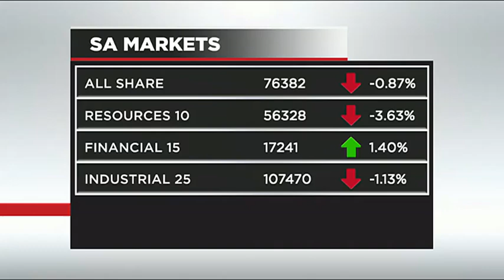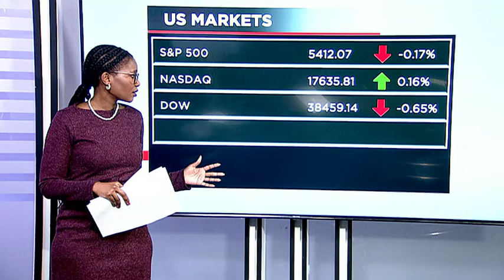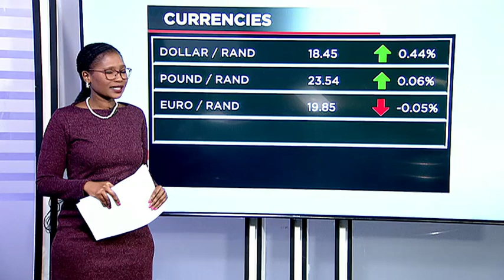WATCH: Market Performance - 13 June 2024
Business Day TV's Zinathi Gquma breaks down how stocks are moving on Thursday evening